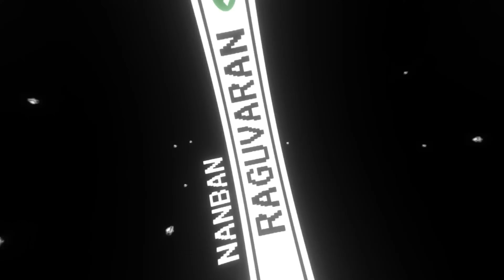Why this players using valkyrie 🤔 | Raguvaran 😎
Hello nanba in this video i show u a best townhall 16 attacks in clash of clans